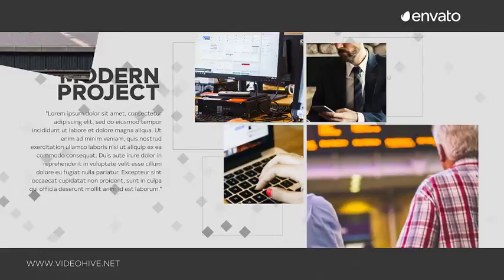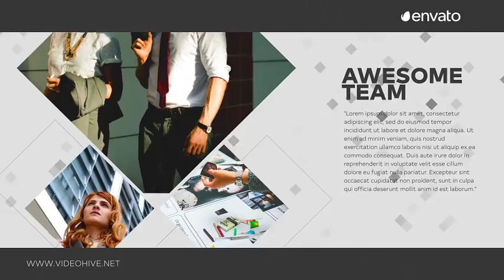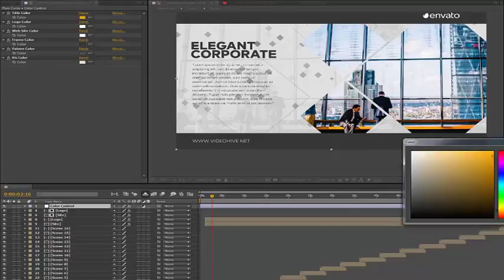Elegant Corporate 2in1| VideoHive Templates | After Effects Project Files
Project features:

48/16 placeholders for media
16/16 textholders for title